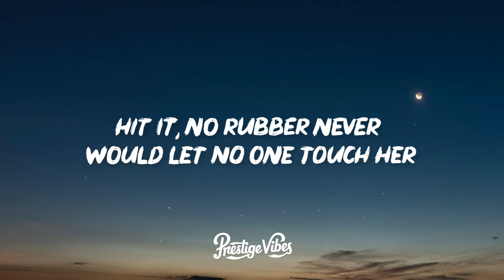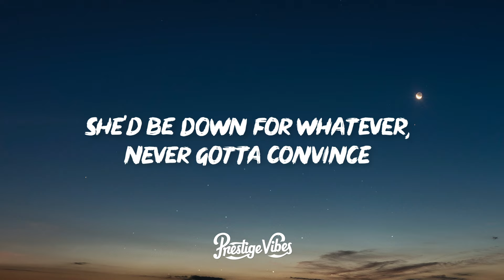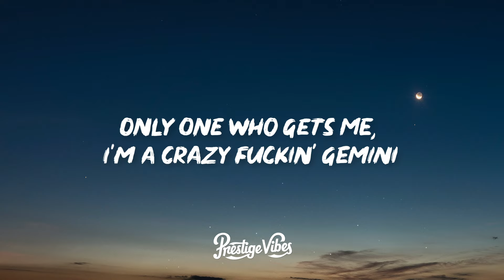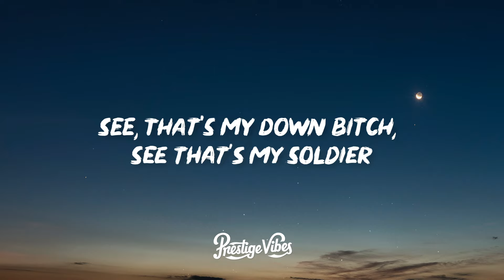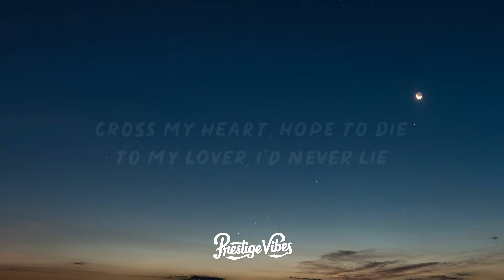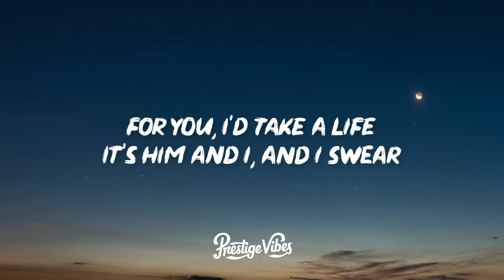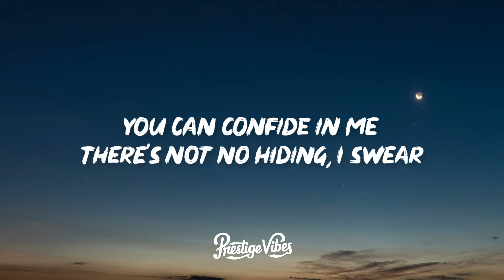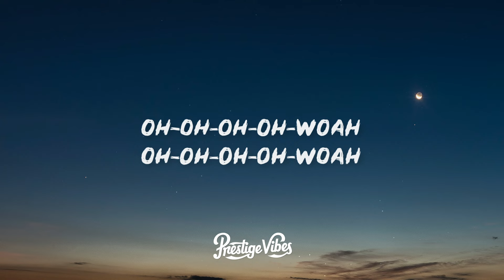G-Eazy & Halsey - Him & I (Lyrics)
🎤 Lyrics: G-Eazy & Halsey - Him & I

[Post-Chorus: Halsey]
Him and I
Oh-oh-oh-oh-woah
Oh-oh-oh-oh-woah
Oh-oh-oh-oh-woah
Oh-oh-oh-oh-woah

[Verse 2: G-Eazy & Halsey]
You know?

[Post-Chorus: Halsey]
Him and I
Oh-oh-oh-oh-woah
Oh-oh-oh-oh-woah
Oh-oh-oh-oh-woah
Oh-oh-oh-oh-woah

[Post-Chorus: Halsey]
Him and I
Oh-oh-oh-oh-woah
Oh-oh-oh-oh-woah
Oh-oh-oh-oh-woah
Oh-oh-oh-oh-woah